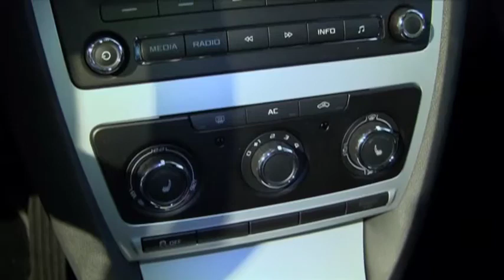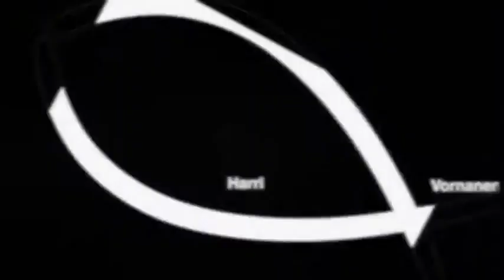Skoda Octavia Combi 2010 autovimeo.com